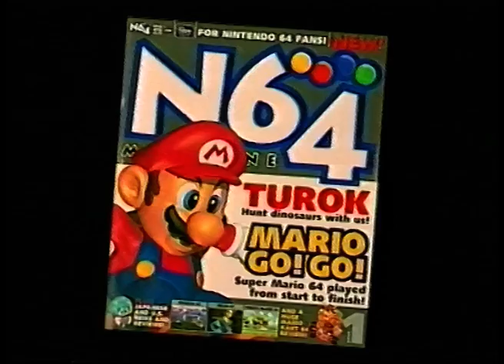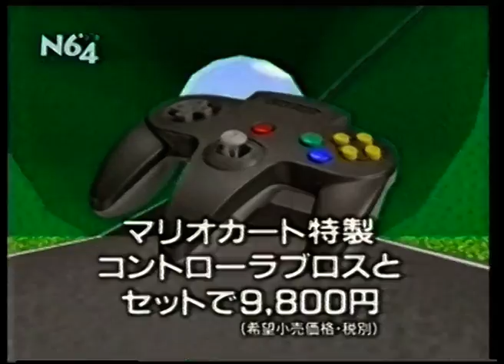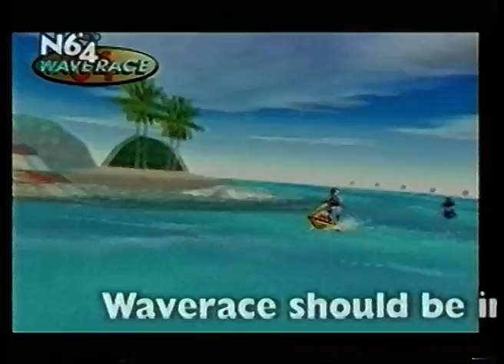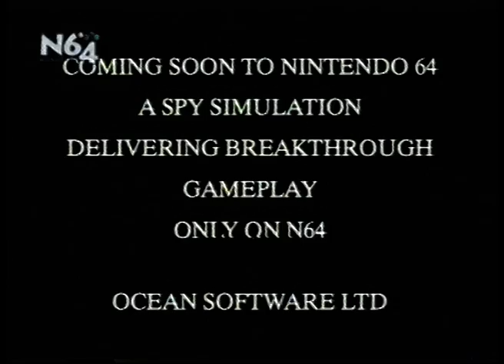The N64 Video (free VHS tape that came with issue #1 of N64 Magazine)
This is a full copy of the free video cassette that came with the first issue of N64 Magazine in April 1997.

The VHS contains the following games (many of which are in an early pre-release state):

Starfox 64
Blast Corps
J-League Perfect Striker
Wonder Project J2
The Glory of St. Andrews
Pro King Baseball
Mah Jong Master
Star Wars: Shadows of the Empire
James Bond: Goldeneye 007
Yoshi's Island 64
Kirby's Air Ride
Go Go!! Troublemakers
Dual Heroes
Rev Limit
64 Oozumo
Turok: Dinosaur Hunter
Ganbare Goemon 5
Blade & Barrel
Ocarina of Time (Listed as 'The Legend of Zelda 64')
Mother 3
Super Mario 64
Pilotwings 64
Wave Race 64
Killer Instinct Gold
Fifa 64
Doom 64
Wayne Gretzky's 3D Hockey
Mission: Impossible

I am no way responsible for the making of this video, and am in no way affiliated with Future Publishing or N64 Magazine, I just thought you might appreciate this piece of retrogaming gold.